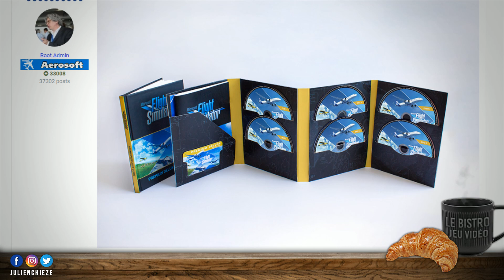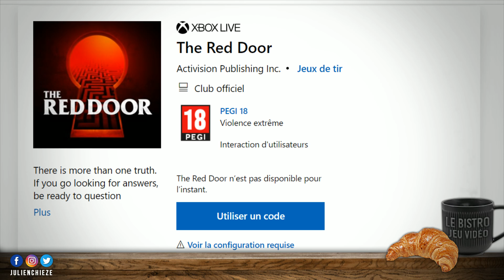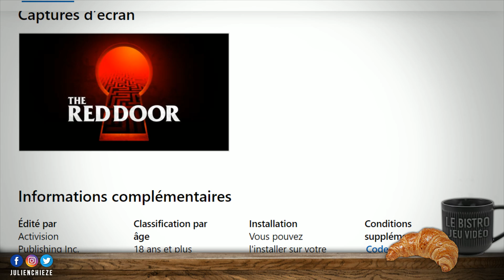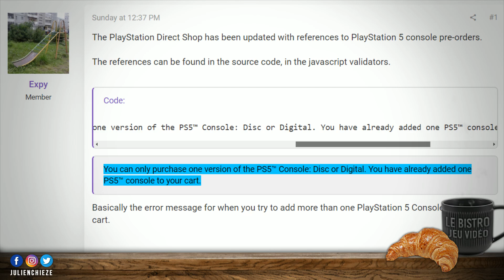Précommandes PS5, Call of Duty 2020 teasé ? Spiderman Miles Morales 4K 60 fps et Sea of Thieves ✅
Au menu du Bistro du Jeu Vidéo épisode 334 : Sony met à jour son site pour les précommandes PS5, Sea of Thieves cartonne, Flight Simulator 2020 COLOSSAL, Call of Duty 2020 teasé ? Spider-Man Miles Morales sur PS5 un mode 4K / 60 fps !

❌Pas de liens, ni de pubs (les modos ne pouvant pas les vérifier à chaque fois, ils seront tous supprimés)
❌Pas de spams, ni de propos répétés en boucle, quelle qu'en soit la teneur